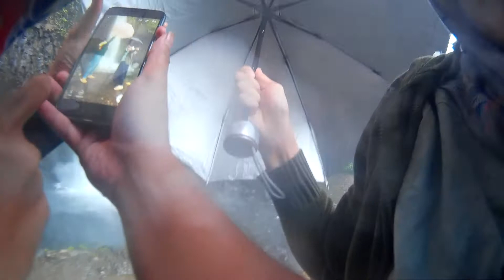Air Terjun Lembah Anai, Padang - Padang Panjang waktu Hujan